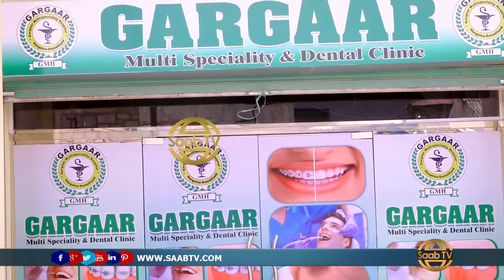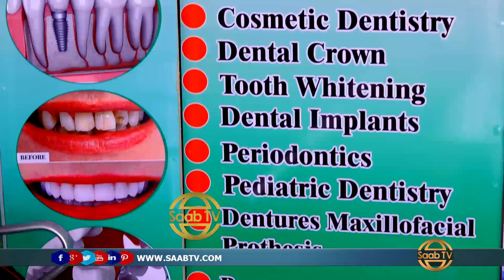Cusbitaalka Gargaar ayaa Soo kordhiyeey Qabta Daaawaynta ilkaha iyo Afka